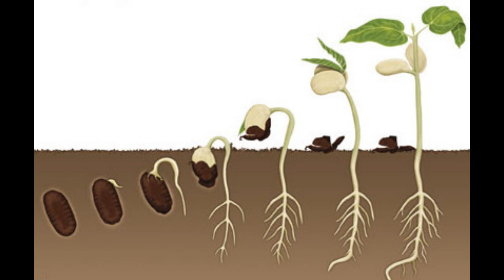Banyan Tree for Village and Peepal Tree to a street | @asaan | Motivational